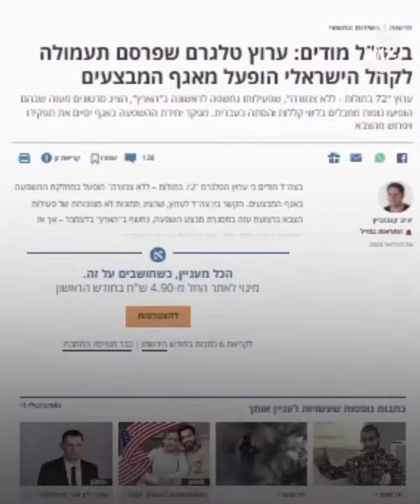We Will never Stop#freefreepalestine